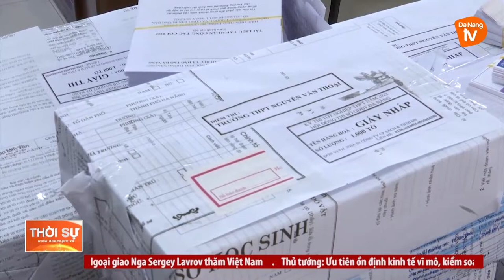LÃNH ĐẠO THÀNH PHỐ KIỂM TRA CÔNG TÁC CHUẨN BỊ KỲ THI TỐT NGHIỆP THPT 2022